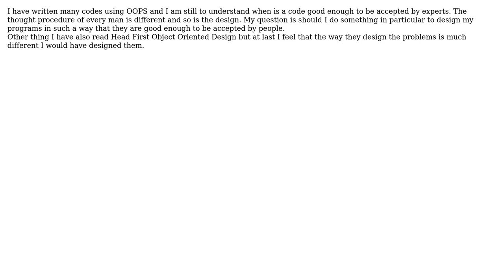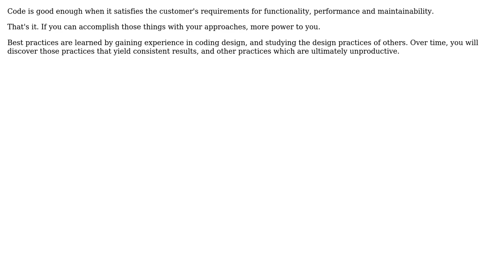Software Engineering: Making a design for a Problem (2 Solutions!!)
Software Engineering: Making a design for a Problem

With thanks & praise to God, and with thanks to the many people who have made this project possible! | Content (except music & images) licensed under CC BY-SA | Music | Images & others | With thanks to user Yusubov user Vaibhav Agarwal user Robert Harvey and the Stack Exchange Network Trademarks are property of their respective owners. You are responsible for your own actions.